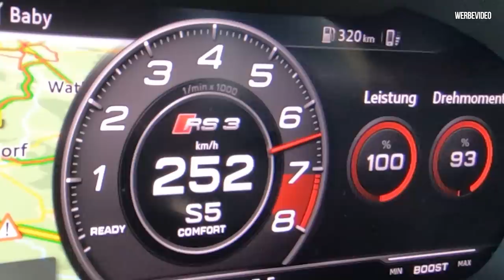560 PS Audi RS3 - Ich darf ihn testen - 100/200 Messung - René Bàuche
In diesem Video geht es um den Rs3 8V von SAR mit 560 PS.

SAR Turbotechnik
Marienloher Str. 45
33104 Paderborn
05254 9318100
Heute gibt es mal wieder was zu gewinnen. :)
folge mir auch auf Instagram
Dieses Kamera Equipment benutze ich.
Kamera 1
Kamera 2
Objektiv 1
Objektiv 2